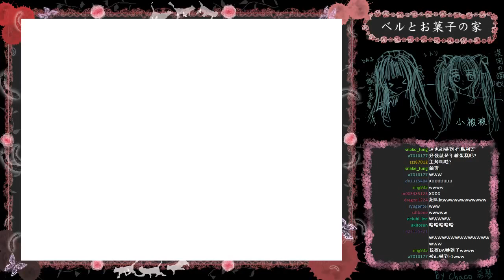[DA實況] 恐怖探索- 蓓魯與糖果屋 ベルとお菓子の家 Part.1